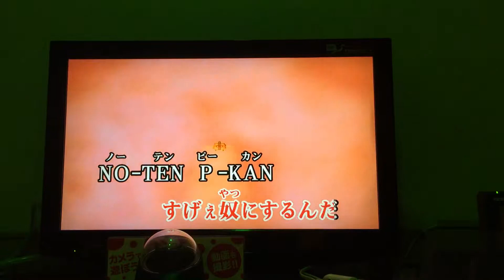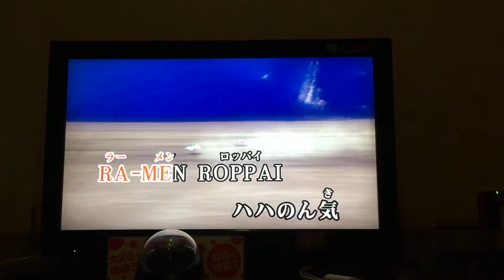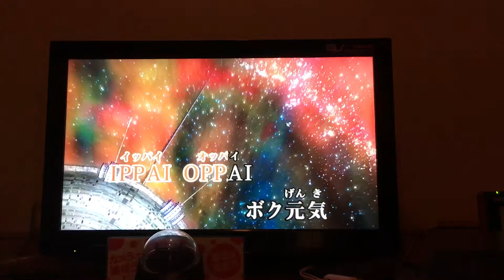歌ってみた WE GOTTA POWER/影山ヒロノブ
よかったら聴いてみてください♪
かっこいい歌をノリノリで歌ってみました！